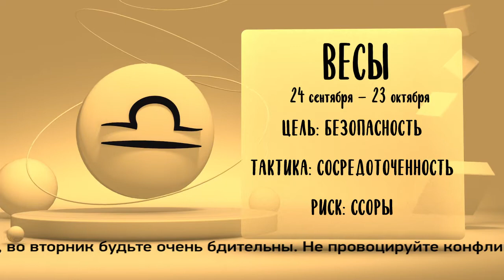"Звёзды знают". Гороскоп на 2 февраля (Бийское телевидение)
Гороскоп на 2 февраля 2021 года.